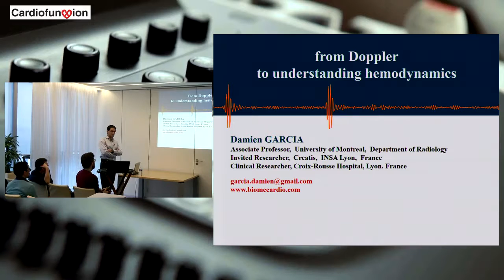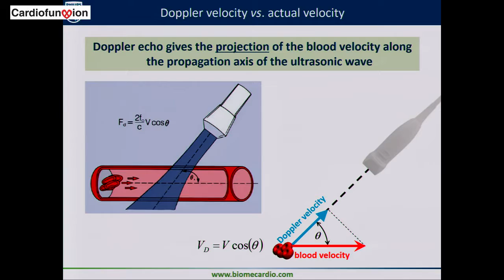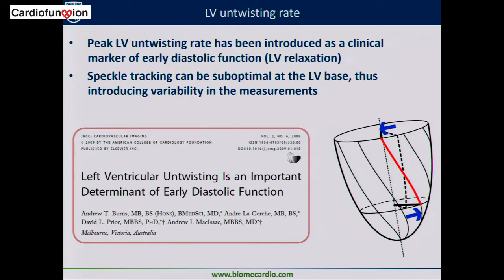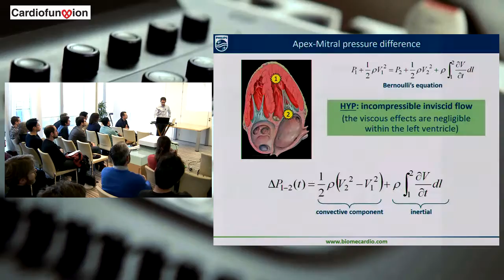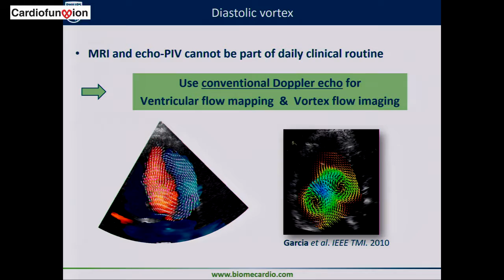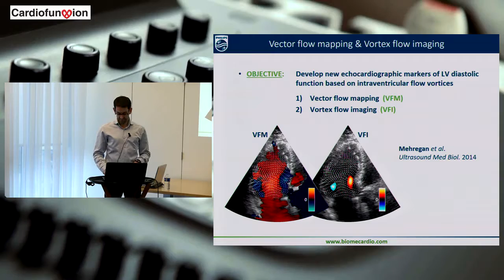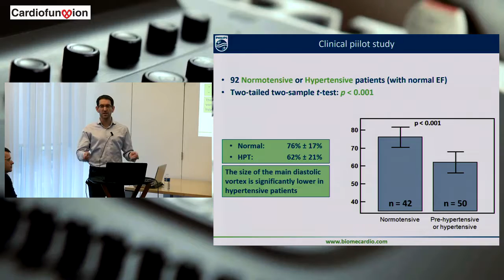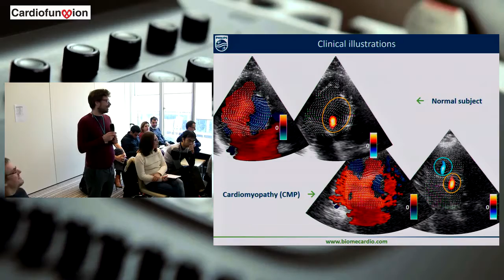CardioFunXion Winterschool 2017 - Damien Garcia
Presentation by Damien Garcia at the CardioFunXion Winterschool 2017
Discover the principles of Doppler imaging from flow and advanced computation techniques derived from it that bring novel modalities in cardiology!

Damien has been directing the Biomechanics and Imaging in Cardiology Unit at the CHUM hospital in Montreal for many years. He is now a visiting researcher at CREATIS. Check out his web page here

We thank Damien for preparing thsi great material and for accepting its free dissemination.